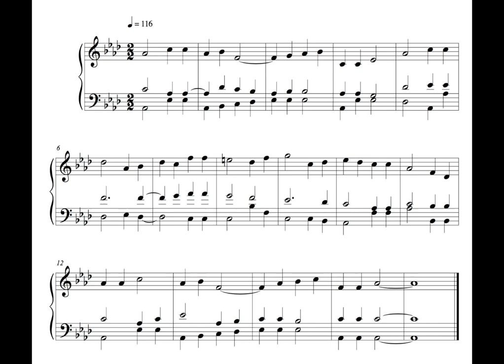Hymn - 11 November 16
This is the ninety-first written on Friday the 11th of November 2016.